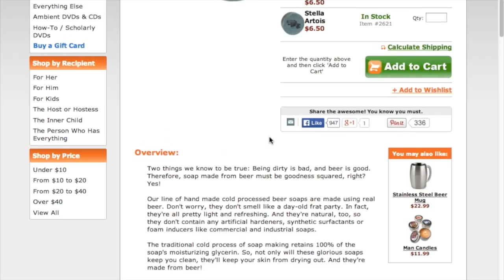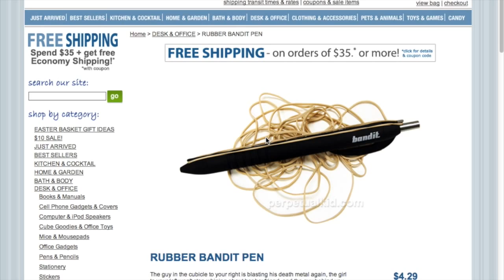Awesome Stuff Under $10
Where to Buy Items

Sometimes we all want awesome stuff, but it can be expensive, this is our list of things under 10 dollars that are downright cool, awesome, and wierd that you can buy online.